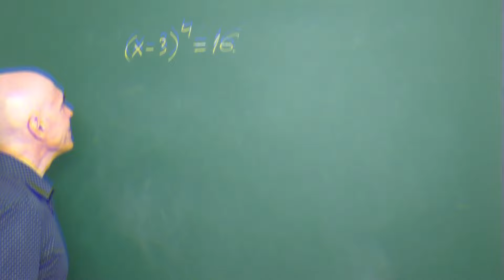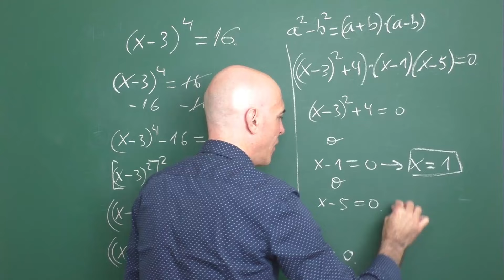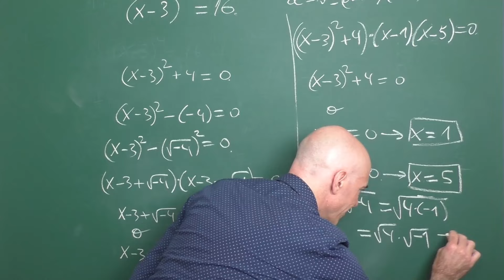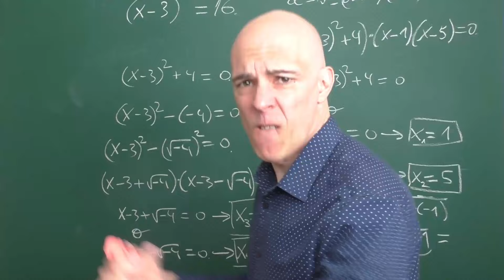ECUACIÓN DE CUARTO GRADO. 4 SOLUCIONES.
Resolución de ecuaciones de cuarto grado usando la factorización de una diferencia de cuadrados. Más ecuaciones de grado mayor que tres en la lista de reproducción